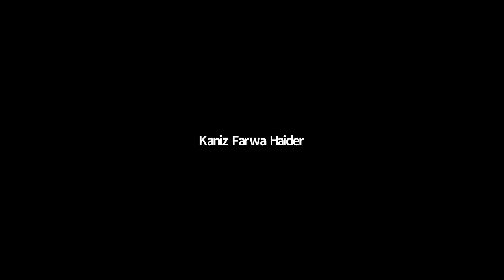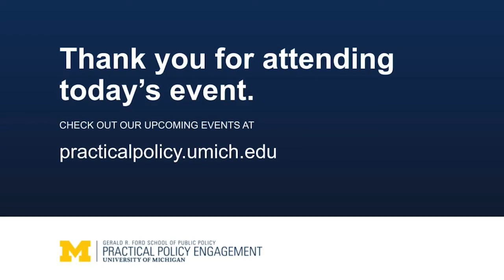Michael Randall: Young Leaders in Public Service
Join P3E for a discussion with Michael Randall, Senior Director of Community Impact at the American Heart Association. November, 2021.